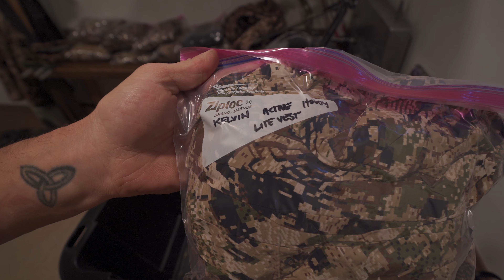What Sitka Gear Clothing System To Use???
What Sitka Gear Clothing System To Use??? We try on and break down some of our favorite pieces of Sitka Gear. I wanted to make a video asset where you can see the actual differences in some of the most popular Sitka Gear pieces.  Which pieces actually get used and in what conditions.  Hope this helps you make better buying decisions.

OUR BRAND & PODCAST
ELKSHAPE CAMP LIVE or THE ELK COLLECTIVE